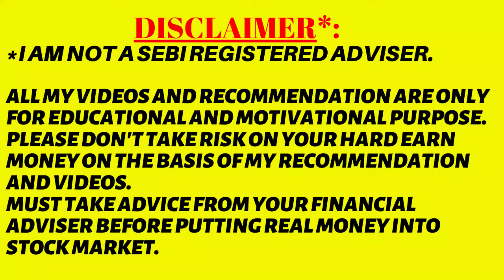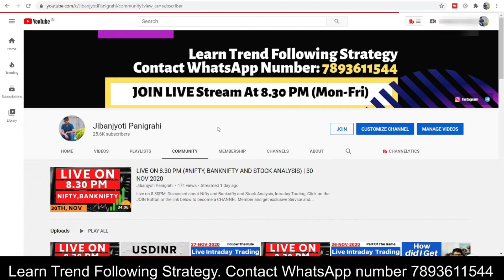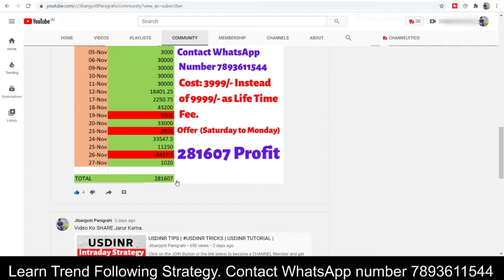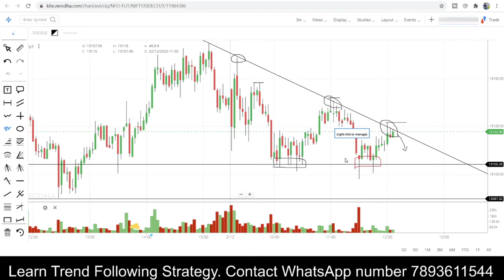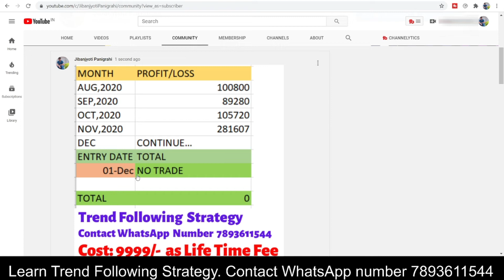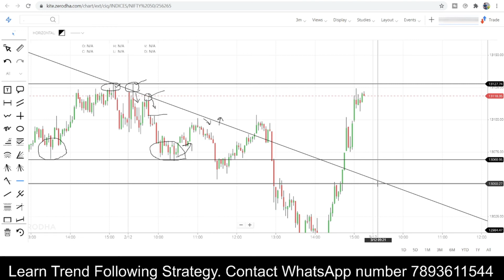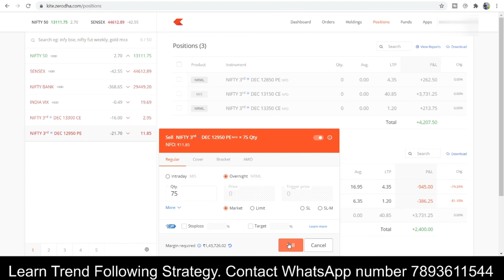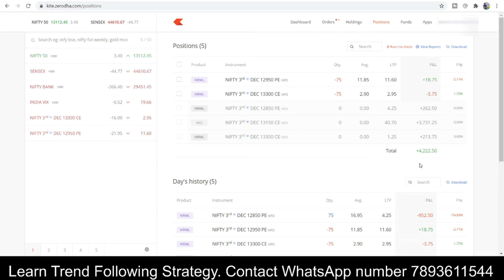LIVE INTRADAY TRADING | 02 DEC 2020